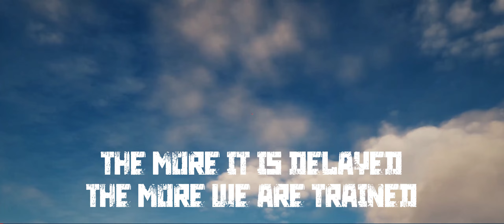Phantom Reaping Fagot Squad - Logo reveal 💀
Contributing members for this video:
msi1411
Hopper
Skyraider